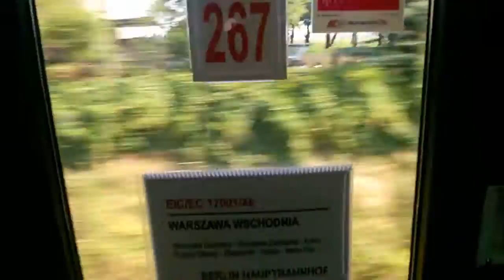Berlin-W-wa-Express [PKP] Wagon 267